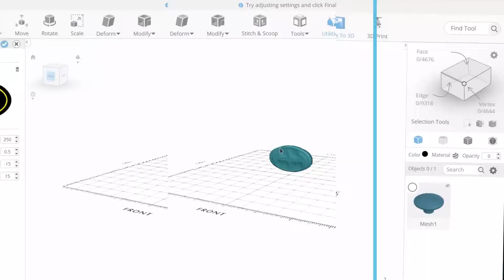Explode your custom Marvel collection with 3D printing. The Marvel lovers secret!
Hi, guys! We want to share with you something NEW for your Marvel collection. We'll show you how to create your favorite 3d printed superheroes stamps in just few minutes.

About

SelfCAD is a user-friendly online 3D modeling and printing software. Are you a beginner trying to wrap your head around the complexity of 3D modeling? Or an experienced modeler looking for an accessible 3D software that can do the work without the high cost. SelfCAD is a perfect solution for both the professional and hobbyist who just want to get a CAD job done.SelfCAD is for Makers: Powerful and Comprehensive 3D Sketching and 3D Modeling Tools; 3D Printing: Create, Manifold, Magically Fix, Slice Models for FDM and DLP Printers; Creative Hobby or Business: Artistic Drawing and Sculpting Tools; Adjustability / Flexibility: Import, Export, Convert and Edit from Images, SVG and 40 + 3D File Formats; Marketplace: Download from 45k + MMF 3D Printable Objects Library; Education: Easy to Learn Software for Classroom; Socializing: Create and Share 3D Facebook Posts

We will show how quickly and easily to do this in selfcad.com